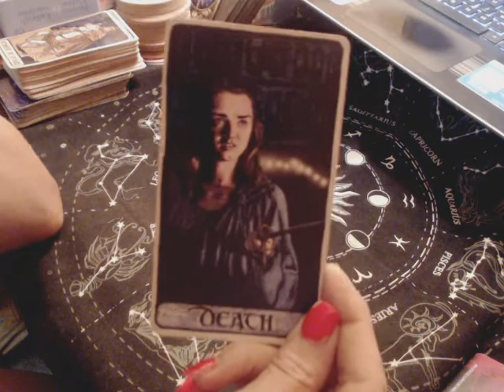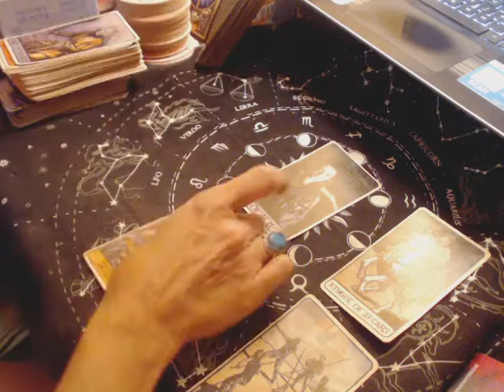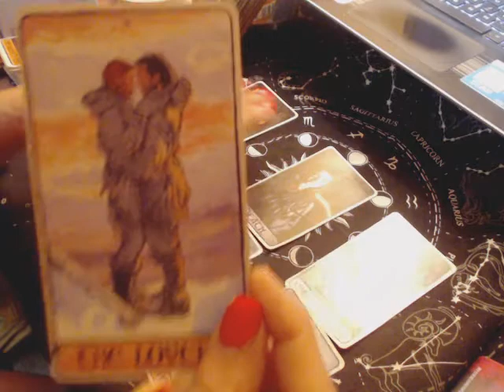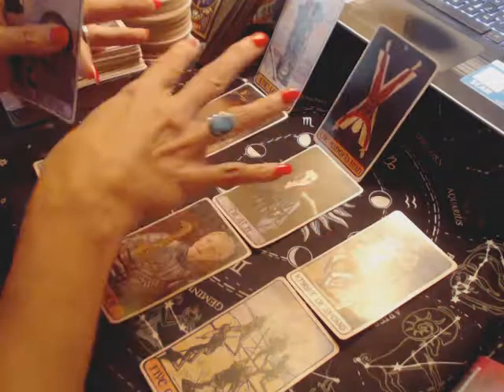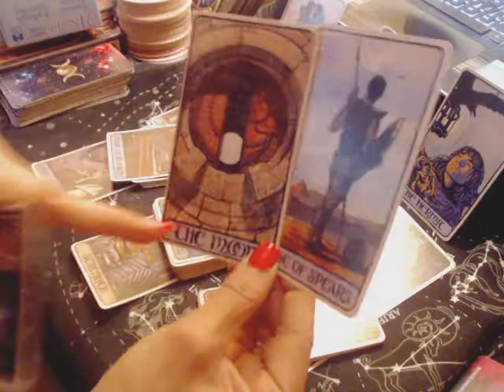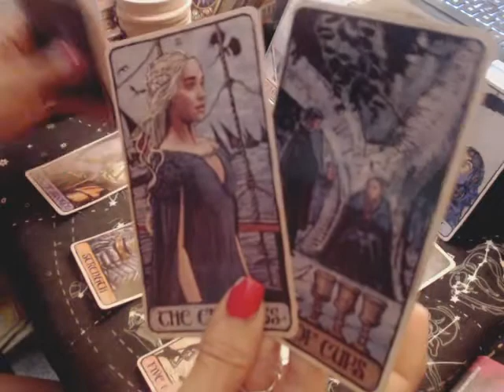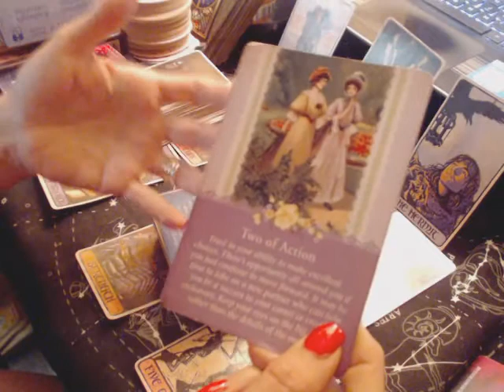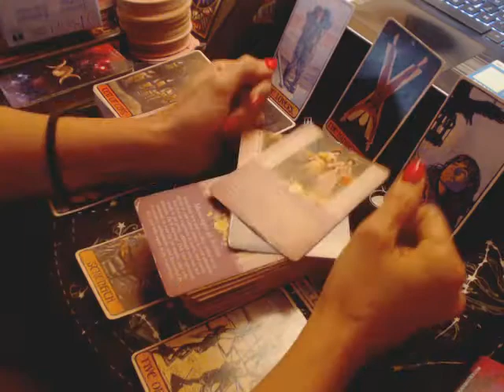LEO - Month of JUNE 2022 - Trust in Your Ability to Make Excellent Choices !